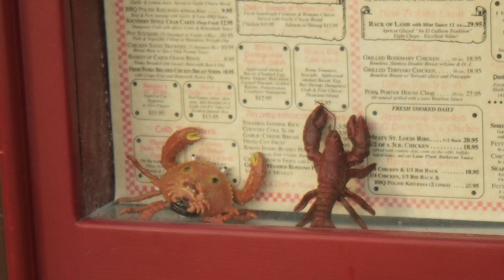Avalon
Montage from Avalon, Santa Catalina Island, Calfornia USA